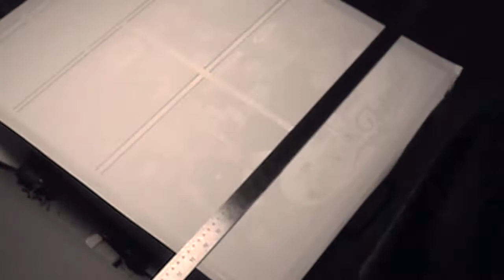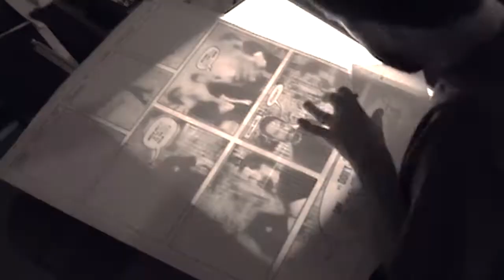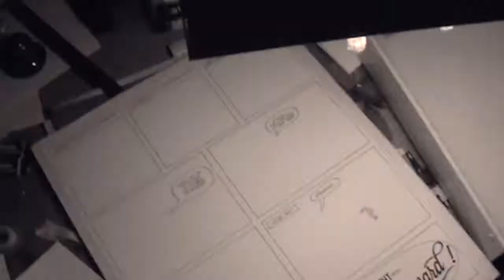Hand Lettering Process Video Vlog #6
In this video, I show the process I use to hand letter, and ink panel borders and typography for my graphic novel Quarterly Stories.